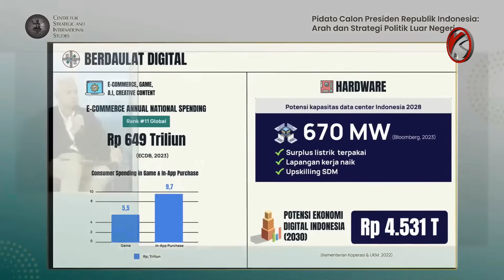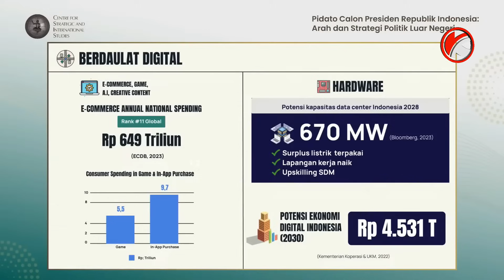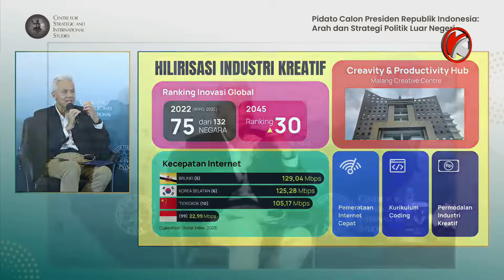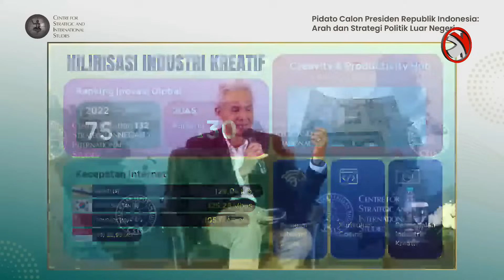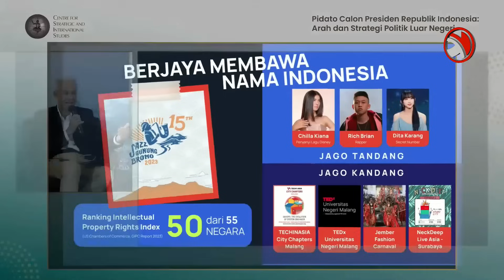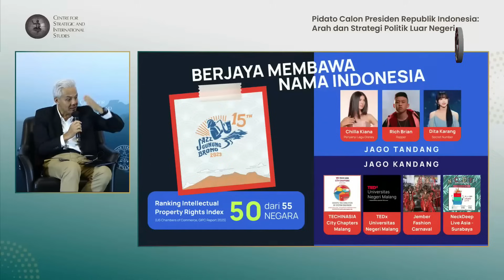Tanggapan Ganjar P, Tentang Bahasa Mandarin Jokowi,.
Ganjar Pranowo singgung bahasa mandarij Jokowi yang sempat Viral,.